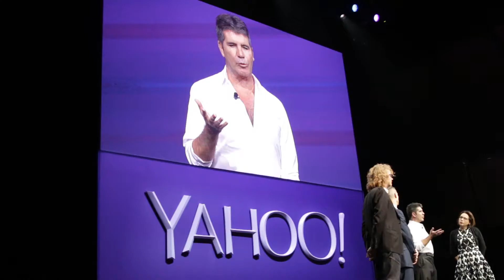Yahoo! NewFront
For the fiercely competitive NewFront and UpFront season, Yahoo! came out swinging. In line with the company’s new direction towards original video content, Yahoo! Partnered with production glue and Proscenium to turn Lincoln Center’s Avery Fisher Hall purple, a branded environment that is undeniably Yahoo!